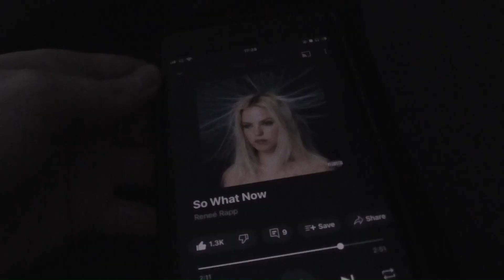Leap Year, Fibromyalgia Burns & Organisation - TandY - Madalada Munden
Hi Madals, Hi People, Hi New People, Hi Whoever You Are!

Leap Year this year, crazy! TandY Vlog! I hope you guys enjoy!

♥ABOUT♥
I'm Madalada Munden, I just want to have fun and entertain people and make people become happy for at the least a little while...

 / madala.  .

 / madaladamun.  .

And join our quest for Madness!